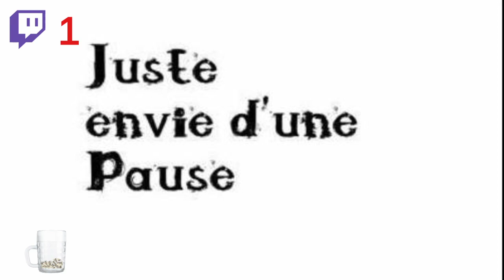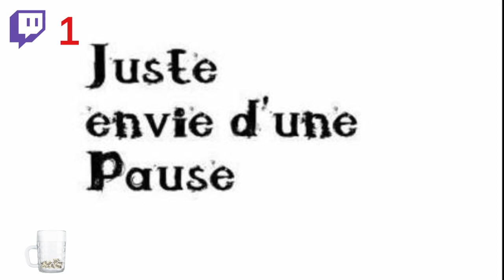aybuild s2 ep3 decoration nether + creation comerce